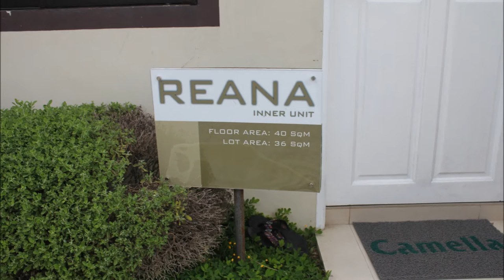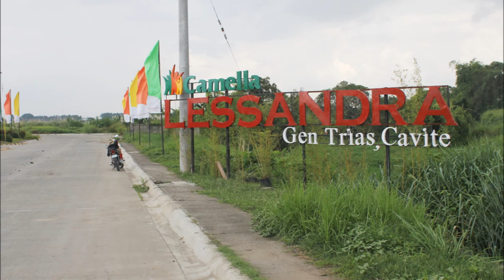Reana (Turned Over Unit) Camella Homes Lessandra Gen. Trias, Cavite, Philippines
Sample Computation

PROJECT CONCEPT
Camella Lessandra General Trias Cavite is a 5-hectare development offering you an Asian modern style themed homes Sabrina, Sofia,Tanya and Reana that are traditional yet contemporary, energized yet relaxing model homes.

THE PROJECT:
Affordable House and Lot for Sale in Cavite near Manggahan
House Model : ReanaLot Orientation: End Lot
Property Type : Townhouse (2 storey)
Village Name :  Camella Lessandra Gen. Trias
Village Location : Brgay. San Francisco, Gen. Trias, Cavite
Bedroom : 2
Bathroom : 1
Lot Area :  54 ssqm
Floor Area : 40 sqm
Construction Status: Preselling/Rfo
Financing Option: Bank/Pag ibig

AMENITIES & FEATURES
1. OPEN SPACE
Clubhouse
Parks & Playground
Basketball Court
2. SECURITY
Fully-fenced
Well designed entrance gate
24-hrs security

3. DRAINAGE, WATER, & ELECTRICAL FACILITIES
Underground drainage system
Meralco-supplied Electricy
Individual septic tanks, water, & electric meter

4. PROPERTY MANAGEMENT
A Professional Project Management Team will be employed to maintain the project and

handle the affairs of the Homeowners Associations

NEARBY SCHOOLS (ALL LEVELS)
Angelicum, Infant Jesus Montessori, San Francisco Elem. School, Nineveh Academy,

Blessed Maria Christina,Elizabeth Seton, La Salle Dasma, Lyceum Gen. Trias,

Santiago National High School, Ama Langkaan, Cavite State University, St. Francis

Academy

MALLS
Robinson’s Pala-pala, SM Dasmarinas, Walter Mart Manggahan, The District, SM

Rosario, Puregold Jr.Manggahan, Robinson’s Supermarket Manggahan

MARKETS
Sunny Brooke Wet Market, GenStar Publick Market

FASTFOOD & RESTAURANTS
Korean Restaurants, Shakeys, Boondat, Chicboy, Jollibee, McDonalds, KFC, Chowking,
Kingbee, Mang Inasal

CHURCHES
Pasong Camachile Church, Gen. Trias Catholic Church, Langkaan Catholic Church,

Iglesia Ni Cristo-PasCam, Manggahan Catholic Church

HOSPITALS
St. James Hospital-Trece, La Salle Medical Center-Dasma, Divine Grace Medical

Center-Bacao, Gen. Trias Medical Center & Hospital

OTHER CONVENIENCES
BDO, METROBANK, BPI, RCBC, PSBank, LBC, Western Union, Finds Convenience Store, 7-

Eleven, Ministop, MLhuillier, Mercury Drug, Generic Drugstores Soon to Open

Dasmarinas along Aguinaldo Highway Exit

ONLY 15 Minutes to CAVITEX
Near Industrial Parks e.g: Gateway, FCIE, EPZA
ONLY 10 Minutes to Tagaytay via Amadeo

TRANSPORTATION HUB
Jeepney, Tricycle, Van, Bus, Shuttle

Call:
Filprimehomes
Cell Nos:
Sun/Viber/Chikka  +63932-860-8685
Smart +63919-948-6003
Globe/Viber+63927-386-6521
Please add us in your:
YM :filprimehomes
Skype :filprimehomes.Ph
Websites: